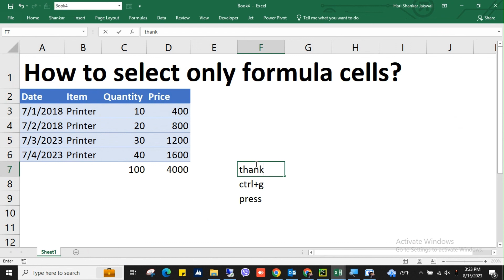How to select only the formulas cells in excel?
What about your opinions? tell me in comment.